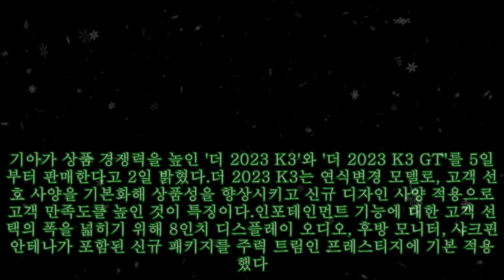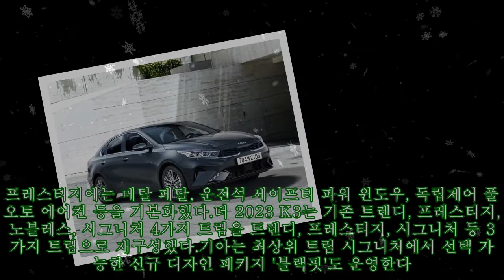기아, 상품 경쟁력 높인 '더 2023 K3' 출시|카24/7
기아, 상품 경쟁력 높인 '더 2023 K3' 출시|카24/7 기아가 상품 경쟁력을 높인 '더 2023 K3'와 '더 2023 K3 GT'를 5일부터 판매한다고 2일 밝혔다.더 2023 K3는 연식변경 모델로, 고객 선호 사양을 기본화해 상품성을 향상시키고 신규 디자인 사양 적용으로 고객 만족도를 높인 것이 특징이다.인포테인먼트 기능에 대한 고객 선택